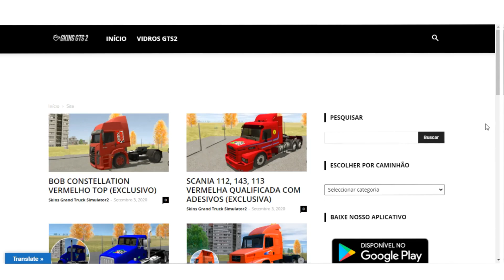ROLÊ NOTURNO COM OS PARCEIROS 😎 | VIDA REAL #87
role noturno com os parceiros, nesse ep de GTA V online VIDA REAL, eu e meus parceiros FOMOS PARA O ROLE NOTURNO DE MOTO

🔴➤DS GAMEPLAYS - @dsgameplays_
🔴➤NOUTH - @Nouth
🔴➤CAIQUEZ - @CaiqueZ
🔴➤ALB GAMER - @ALBGAMERZL